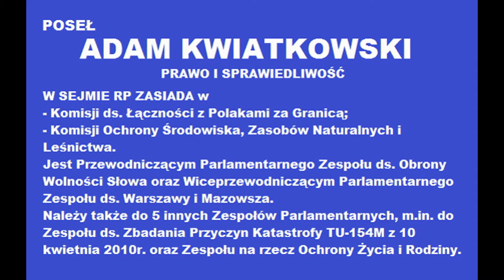Adam Kwiatkowski (PiS) w Londynie 10.03.2013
Spotkanie z A. Kwiatkowskim (PiS) w Londynie.